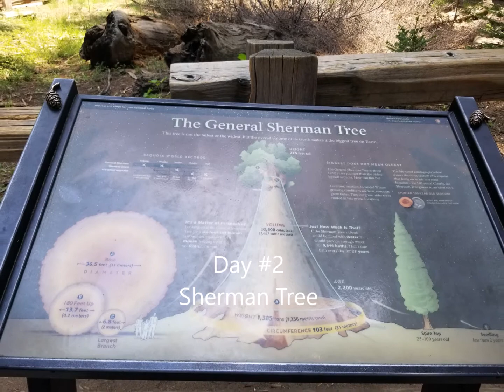Day #2 - General Sherman Tree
Day #2 - Big Meadow Campground
General Sherman Tree
Morning @ Wednesday
June 15 to 19, 2021
Sequoia & Kings Canyon